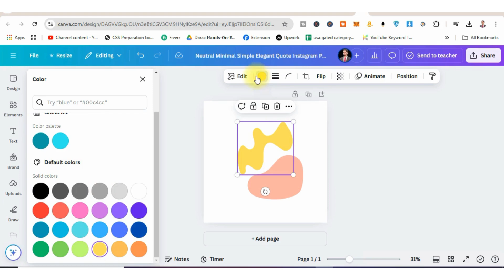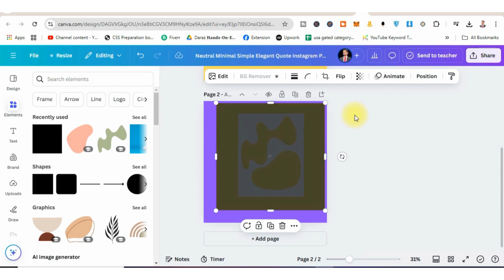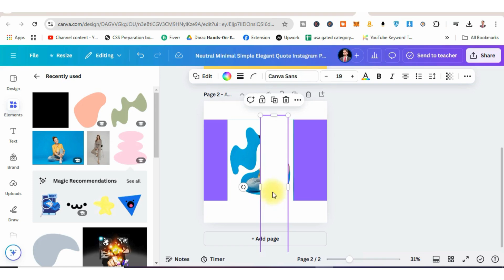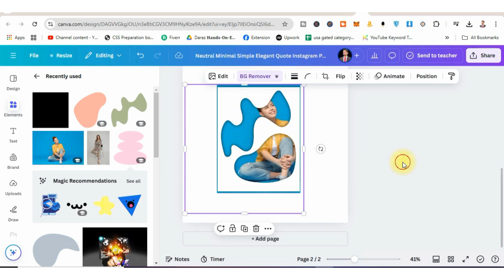Create Stunning Fashion House Poster Design in Canva